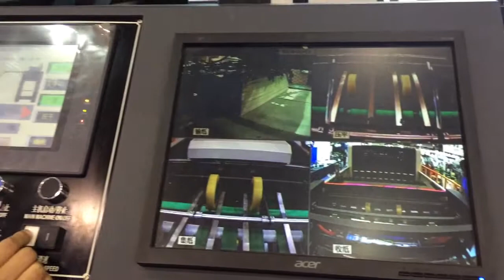DLG - FMQF 1480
FMQF Series Fully Automatic High Speed Flute Laminator